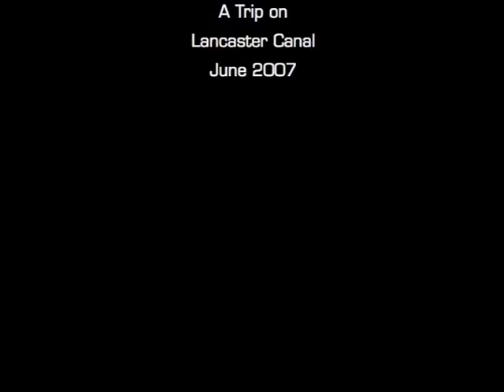June 2007 Canal Mum and Judy